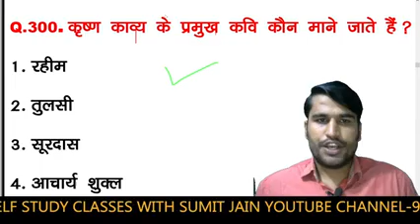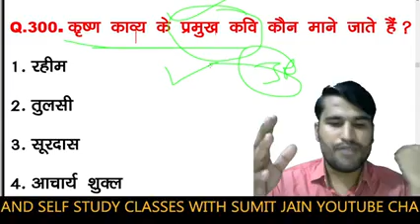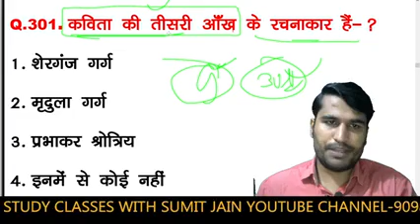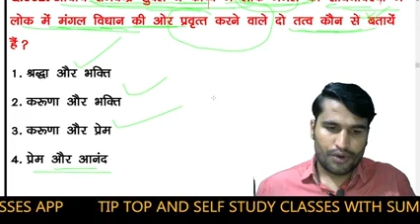हिंदी साहित्य निचोड़ | hindi sahitya top 40 || hindi test